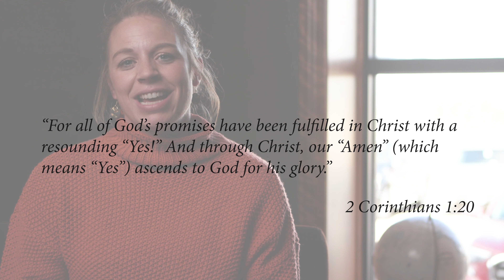21 Jumpstart 2023 | Day 11 w/ Sarah Gentry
Our verse today is another reminder of God’s goodness and faithfulness. 2nd Corinthians 1:20 says, “For all of God’s promises have been fulfilled in Christ with a resounding “Yes!” And through Christ, our “Amen” (which means “Yes”) ascends to God for his glory.” To sum it all up: Jesus changes everything! If you read the entire story of the Bible from creation to revelation you will see just how good and loving God really is. Sin entered the world through Adam and Eve’s disobedience in the opening chapters of Genesis, and from that point on God was making a way for us to be in right relationship with Him again. When Jesus came to live among us and die on the cross for our sins, we all were given the opportunity to be united with our Father in heaven again. The choice is ours whether we enter into that relationship. Around here at Wooster Naz we call this saying Y2J or Yes to Jesus. Saying Yes to Jesus means that we repent of our sins, confess that He is Lord, and surrender to His will for our lives. Maybe today is your day to say Yes to Him for the first time, or maybe you have strayed away from His truth and promises and you need to come back into right relationship. Wherever you find yourself right now, I encourage you to say Yes and Amen to Jesus and all of the promises of God’s Word that were and are being fulfilled through Him!